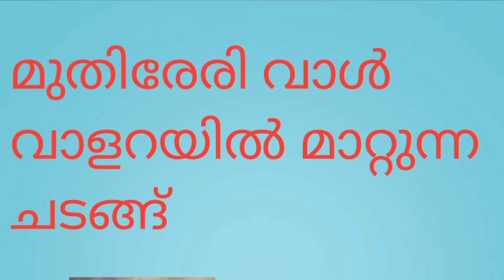മുതിരെരി വാൾ വാളറയിൽ മാറ്റുന്ന ചടങ്ങ്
കൊട്ടിയൂർ മുതിരെരി വാൾ വരവ് |Kottiyoor muthireri Val Varav | മുതിരെരി വാൾ | മുതിരെരി അമ്പലം |

കൊട്ടിയൂർ അമ്പലം
Kottiyoor Temple
വൈശാഖ മഹോത്സവം
കൊട്ടിയൂർ ക്ഷേത്രം
ഓം നമഃ ശിവായ
കൊട്ടിയൂർ പെരുമാൾ
കൊട്ടിയൂർ മുതിരെരി വാൾ വരവ്
Kottiyoor Muthirerival
മുതിരെരി അമ്പലം
മുതിരെരി വാൾ
Muthireri Vaal